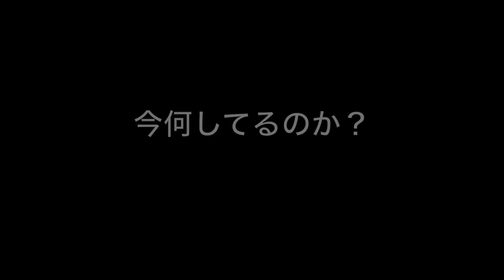23歳になりました! Happy Birthday PDS